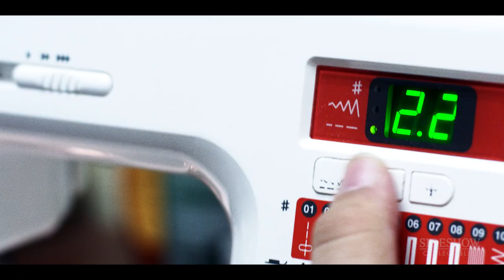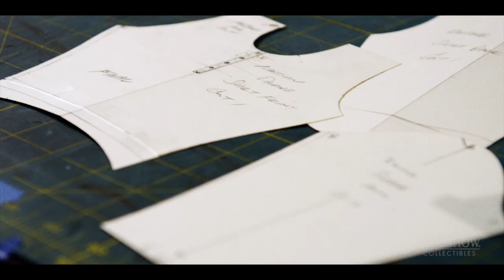Sideshow Artist Profile - Tim Hanson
Sideshow's cut & sew artist Tim Hanson reflects on how a high school art project kick-started his career.